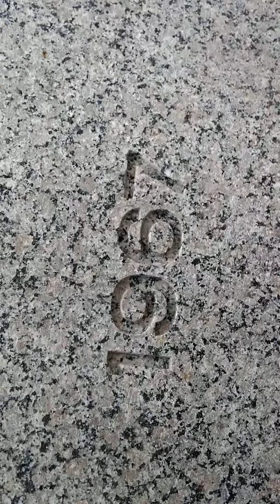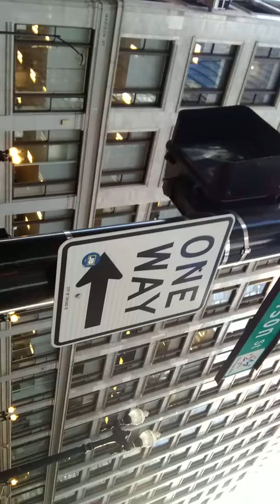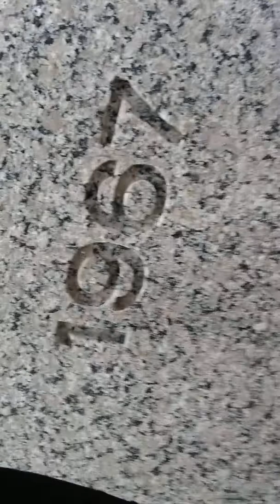I MARYLEEDAVIS IZ DA TRUTH...